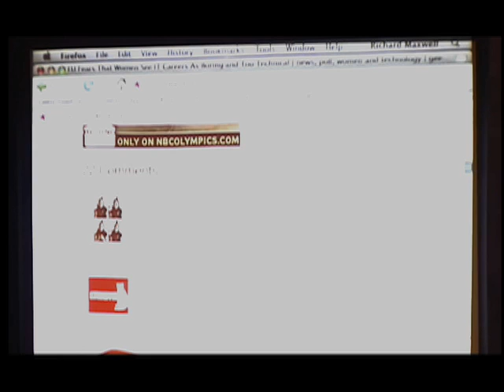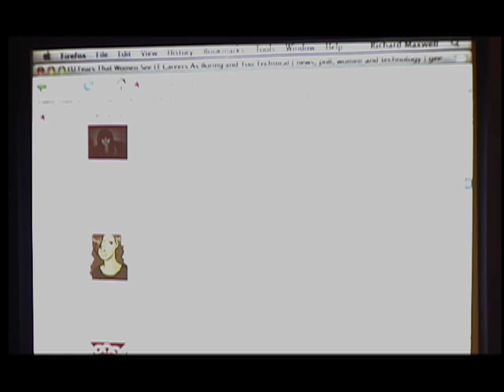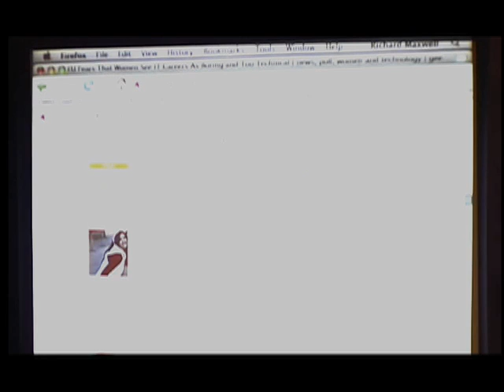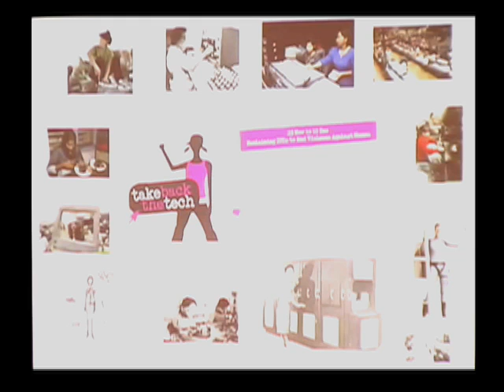SECT 5 - Richard Maxwell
Presentation by Richard Maxwell